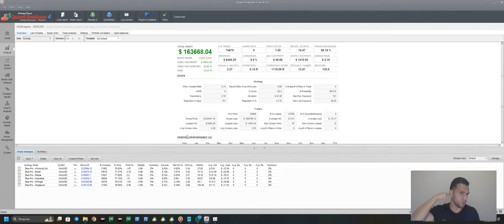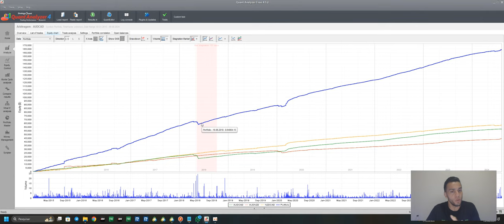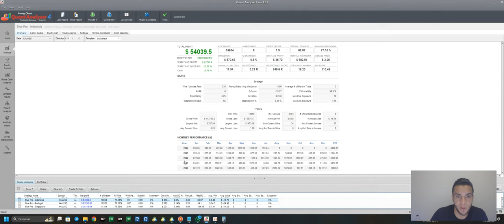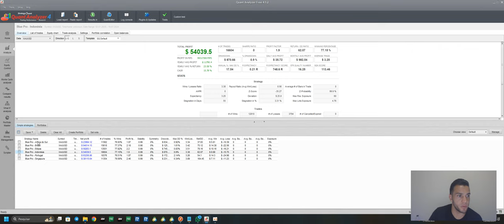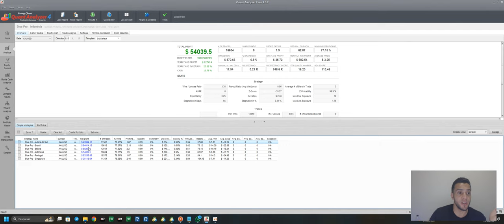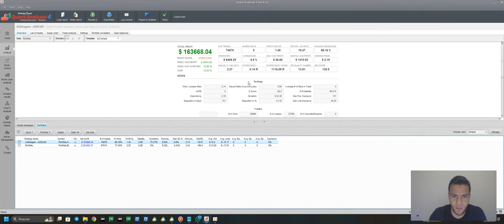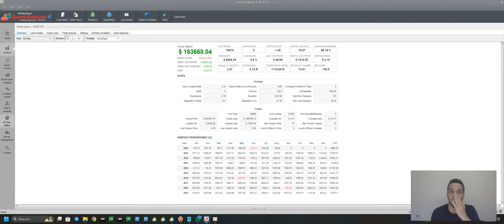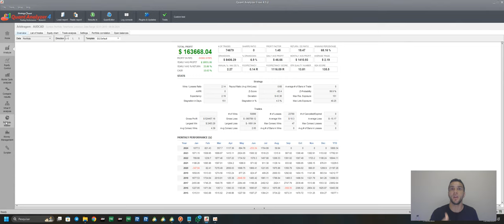#01 Serie Robô Blue Seven - Video 01